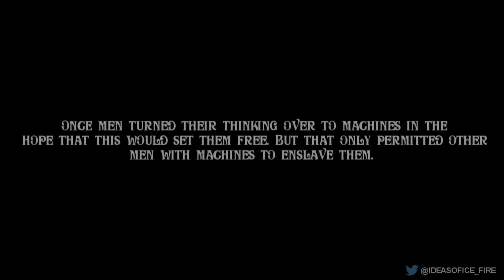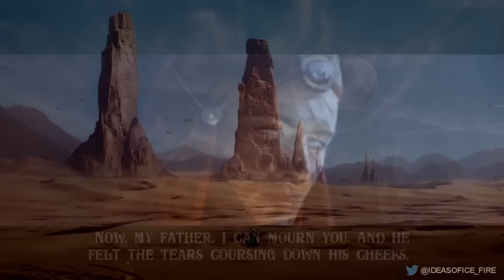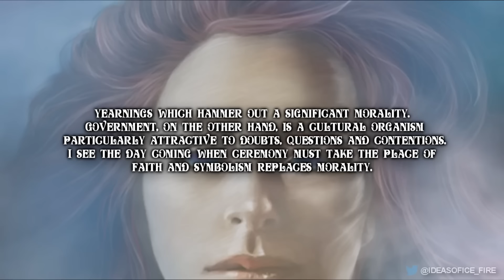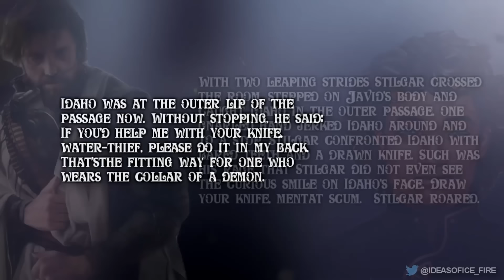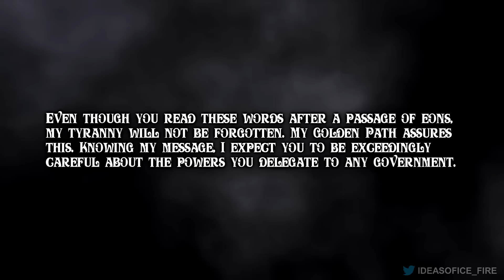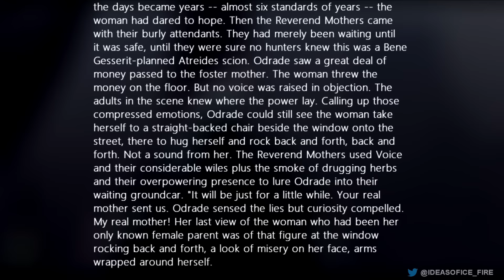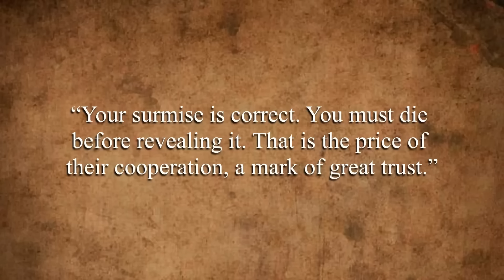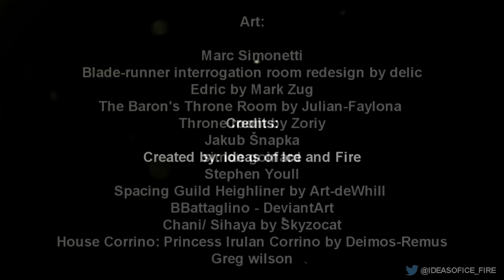Ultimate Guide to Dune | All Six Books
Spoilers on! Dune is the greatest Sci-Fi series ever written. Frank Herbert's Masterpiece spans over five thousand years, contains dozens of main characters, and explores the human condition in a way that no novels before have. Join me as I cover all 6 books in this series! Welcome to my Ultimate Guide to Dune series, where I take you on an epic journey through Frank Herbert's legendary sci-fi universe.

The planet Arrakis also known as Dune, Is the only place in the known universe where the spice melange is found.  The spice is a drug that is used throughout the Imperium for various purposes mainly its geriatric properties, the spice is life and can more than double the human life span. In some special people such as the highly trained Bene Gesserit Reverend mothers, The spice melange can awaken prescient Vision, sight of the future. The spice also heightens awareness and is used by The Guild as a means of space travel.  Spice melange is the gasoline of the universe,  without it all Commerce throughout the inhabited universe would cease.

0:00 - Intro
29:15 -  Dune Book One
1:41:53 - Dune Messiah
2:32:26 - Children of Dune
3:34:25 - God Emperor of Dune
5:11:19 - Heretics of Dune
6:23:14 - Chapterhouse Dune
7:35:00 - Credits

🎨 Art: At end of video. 7:35:00
Additional (Hayt) by "Dinulescu Alexandru"

Cover art: A Mother's Goodbye by samflegal on deviantART

This video would not be possible without the help of others. I am grateful for the contributions. A good bit of research was done to make this video. Here are the links to sources I used, including articles, books, and summaries whose work heavily contributed to this video: